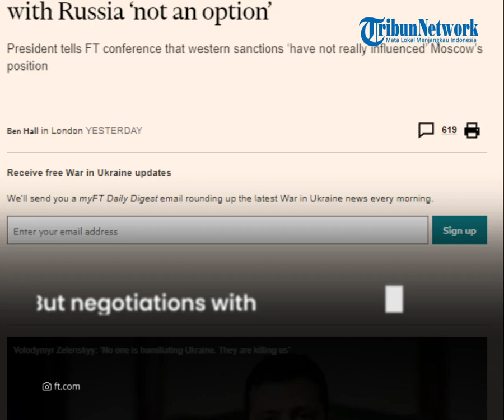Wants to End War, Zelensky Still Ready for Talks with Putin, Ukrainian President 'Nobody Else'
TRIBUN-VIDEO.COM - Ukrainian President Vladimir Zelensky has said he’s still ready for direct talks with Russian leader Vladimir Putin.

This is to find a way to end the Russia-Ukraine war.

Zelensky said in an interview with the Financial Times on Tuesday (7/6/2022).

Host: Saradita